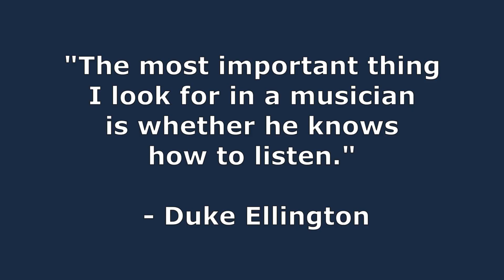Duke Ellington's "Most Important Thing" For Musicians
There's a problem with your music... you're not paying enough attention to the art of listening. And if you think: "But I DO listen!" then this video explains why that's probably not the case...

► And check out my Unlock Your Performance course if you'd like to go deeper into reducing nerves and playing your best every time

Chapters
0:00 You're missing something that's vital for your music
0:24 Duke Ellington's "most important thing"
0:45 You think you're listening - here's why you're not
2:47 Why this improves your playing
4:14 Why it helps with nerves
5:34 An extra tip for improvisers
7:15 How to put these ideas into practice
8:18 What comes next?

-- OTHER LINKS --

IN-DEPTH TRAINING. Do you want to take your music to the next level? If so, I’ve got courses that show you how to make your practice more effective and how to upgrade your inner game as a musician. These two areas are some of the best ways to get significant progress from relatively small investments of time and effort.